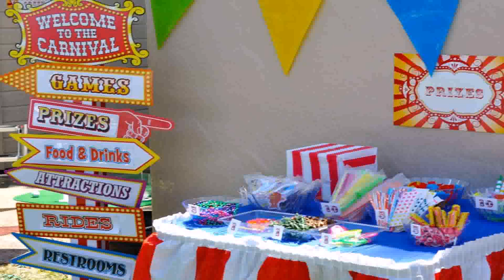Birthday Theme Ideas For Toddler Boy